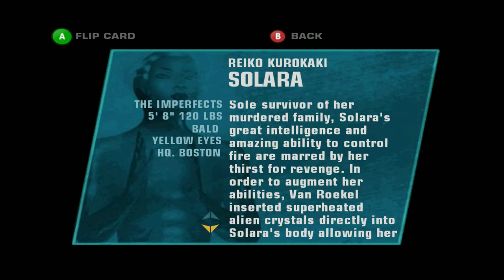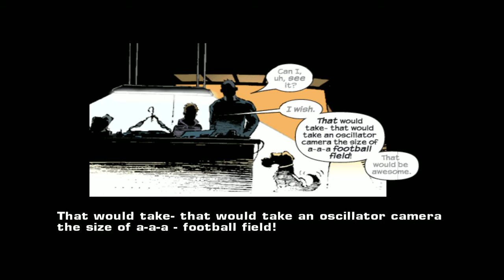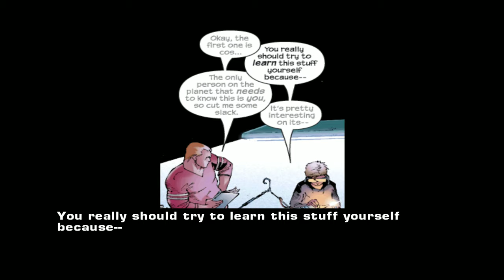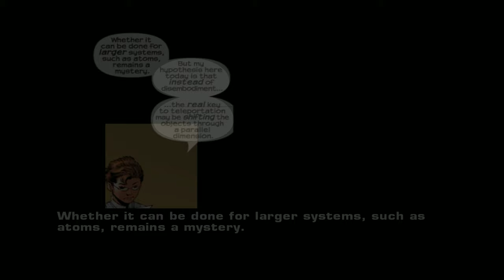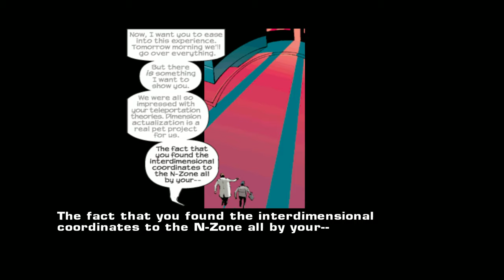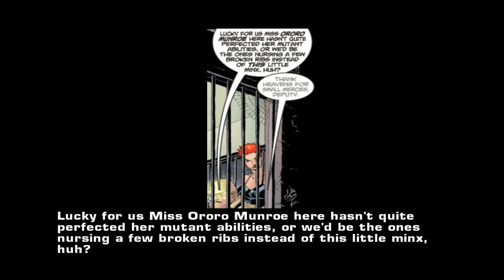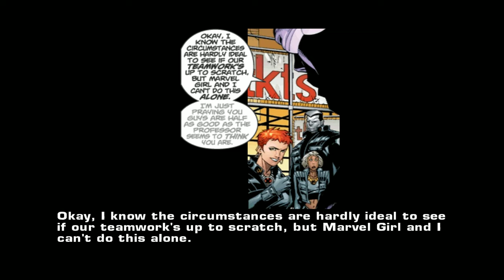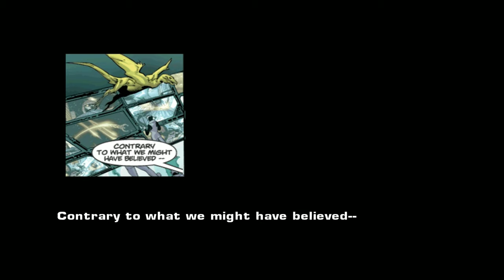All Rewards Marvel Nemesis 4k Creative Commons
The cheat codes that were entered in the beginning are as follows:
MONROE
SAVAGELAND
THEHAND
REIKO
NZONE